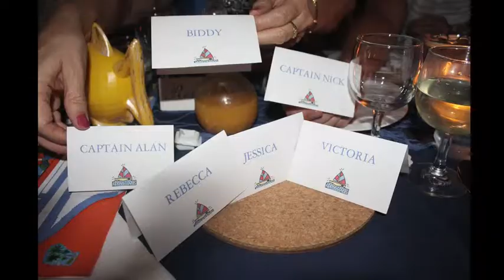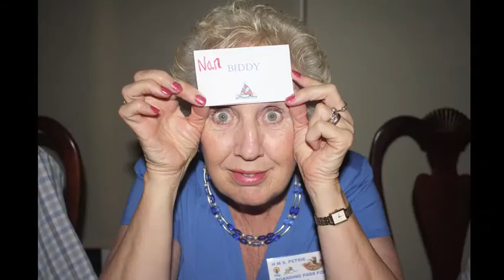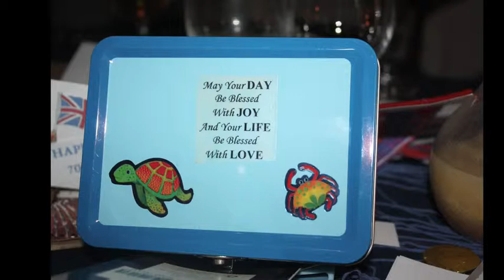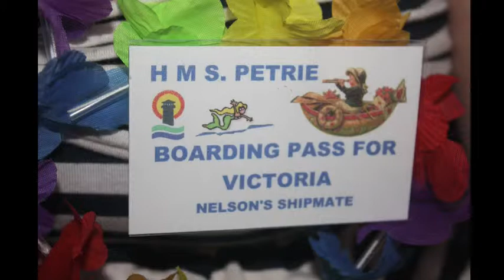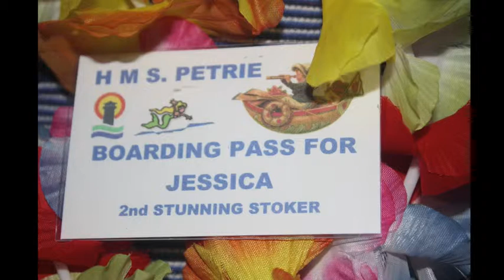ALAN'S 70TH BIRTHDAY PARTY